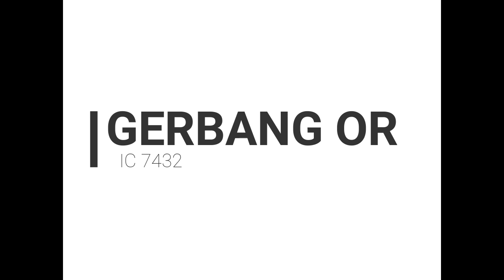Tutorial Gerbang Logika AND dan OR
Perkenalkan nama saya Lutfiah, mahasiswi Universitas Cokroaminoto Palopo, FakultasTeknik Komputer, Program Studi Teknik Informatika.

Sebenarnya video ini saya buat karena tugas kampus mata Elektronika Digital.

Selamat menonton